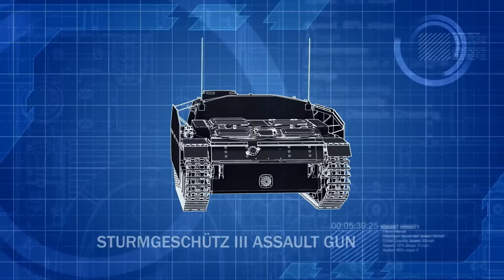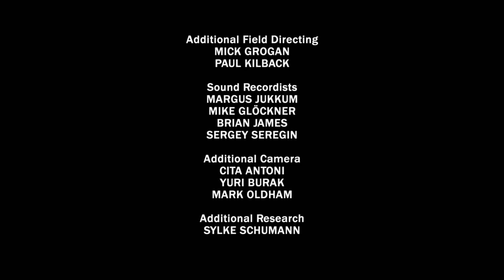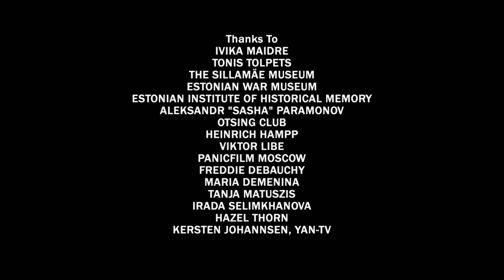Greatest Tank Battles of History | Season 2 | Episode 9 | The Battle for the Baltics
Greatest Tank Battles will for the first time take viewers through the hatch and inside some of history’s most legendary tanks, allowing them to see the battle through the eyes of tank commanders and their crews. They’ll ride along with some of some of the greatest tank aces, discovering how they were able to make kill after kill, often against overwhelming odds, and escape with their lives.

Licensed through Shadow Pine Studios